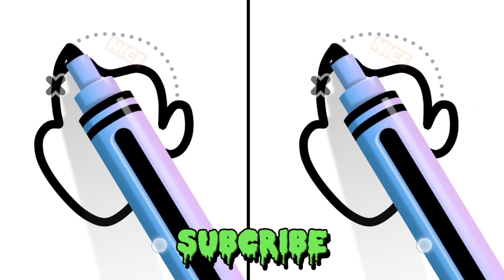ASMR | Skibidi toilet 🚽🚽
drawing and Painting skibidi toilet drawing painting skibiditoilet colors 🚽